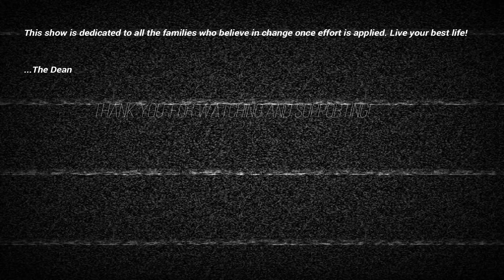Education talk with The Dean show ( The Beginning )S1 Episode One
A valuable and informative talk show about education with a twist of laughter. It's greatly appreciated.